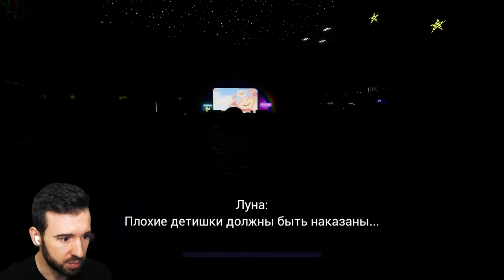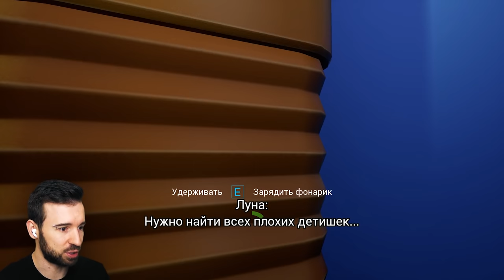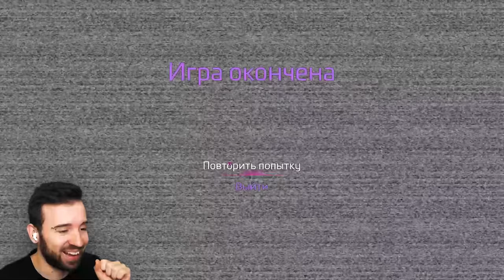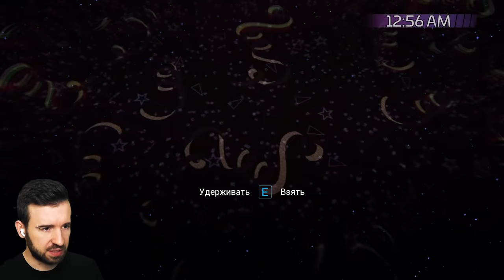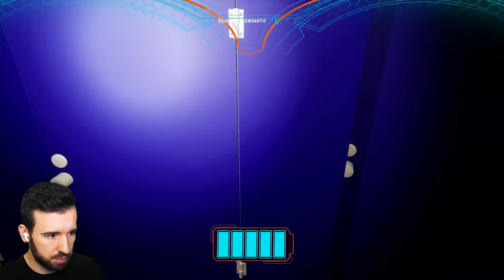НОВЫЙ АНИМАТРОНИК-СОЛНЦЕ ХОЧЕТ МЕНЯ ВОСПИТАТЬ в FNAF Security Breach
Новый ФНАФ Секьюрити Брич или FNAF Security Breach. Сумасшедший Аниматроник солнце и луна хочет меня воспитать!